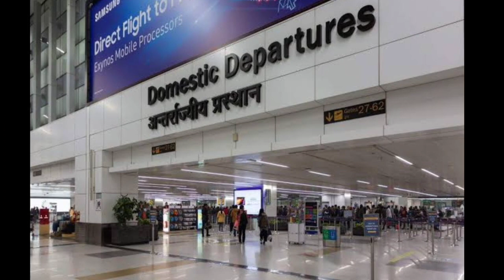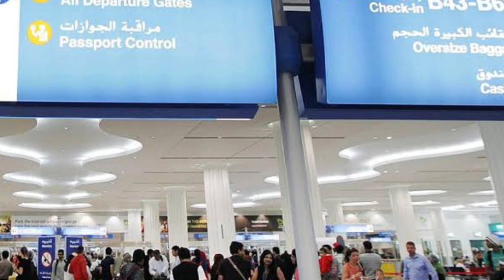Mumbai Airport New Rules From Today, International Traveller Full Information in one Video.